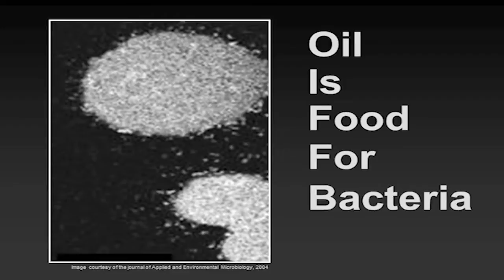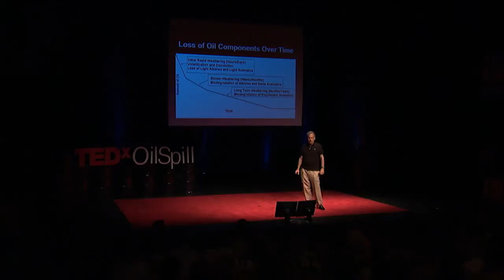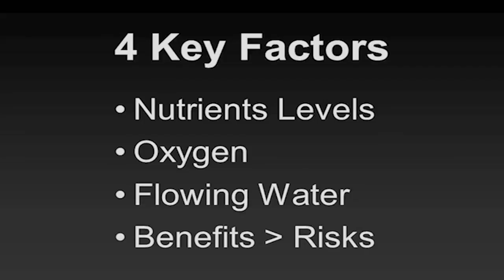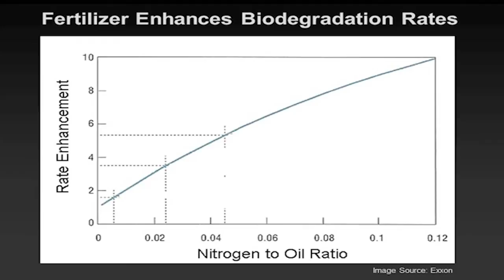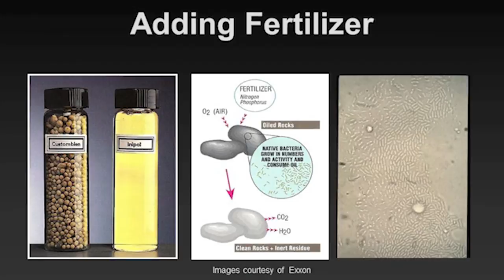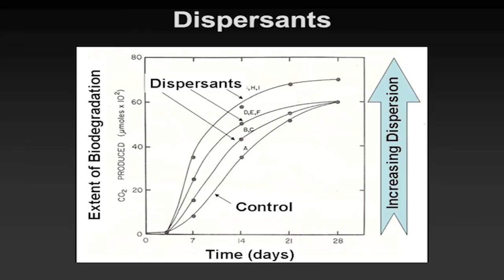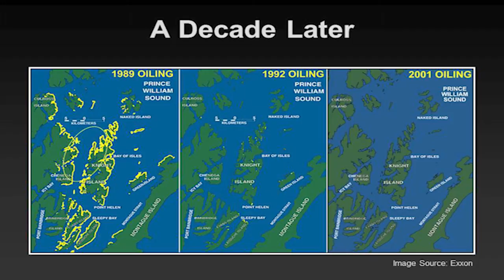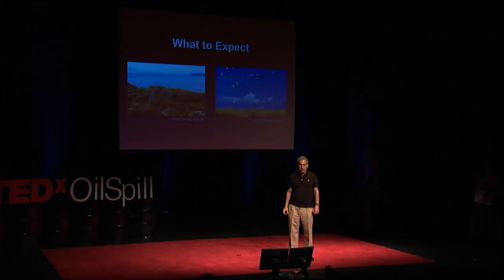TEDxOilSpill - Ronald Atlas - How Do We Clean Up the Oil?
Dr. Ronald Atlas pioneered the field of bioremediation and showed that fertilizer application can hasten the rates of oil removal following oil spillages. He has worked on several major oil spills, including the Amoco Cadiz spill in Brittany, the IXTOC-1 spill in the Gulf of Mexico, the Exxon Valdez spill in the Gulf of Alaska, and the Kuwait oil spill following the first Gulf War.